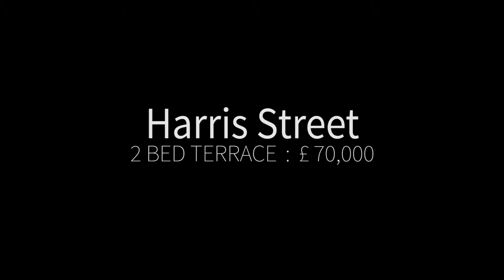Harris Street Property Video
Property video of a 2 bedroom terraced house for sale in Stoke-on-Trent.

This video tour really shows off the house as you are guided through each room, allowing buyers to see the actual space and layout.

If you are looking to advertise your property through video, contact Revealed Properties today